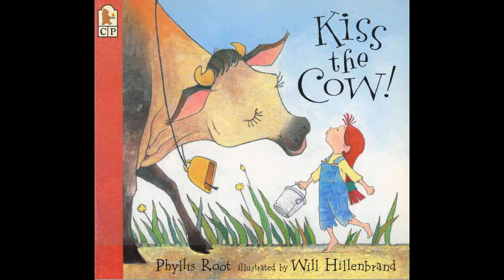Kiss the cow by Phyllis Root read by Grandpa Tom